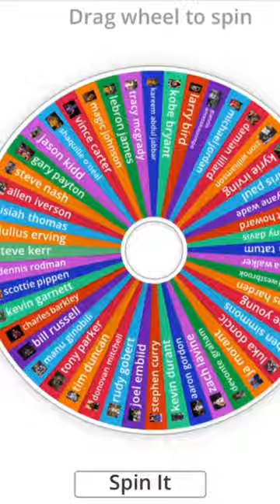NBA Spin the Wheel!